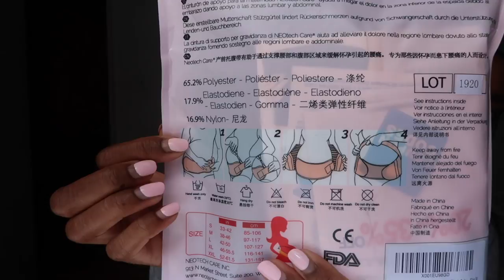MATERNITY BELT | BELLY BAND | PREGNANCY BACK SUPPORT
PREGNANT BELLY SUPPORT LITERALLY SAVED MY LIFE!
THIS BELT HELPS ME DO EVERYTHING I USE TO COULD DO WITH EASE.

IF YOU SHOP THE LINKS BELOW, IT WILL HELP GENERATE FUNDS TO MAKE MORE VIDEOS!!!

BELLY SUPPORT BAND:
BLACK

ALTERNATIVE COLORS:
WHITE

MY CHANNEL IS MY RAW UNCUT LIFE, ON A DAILY!